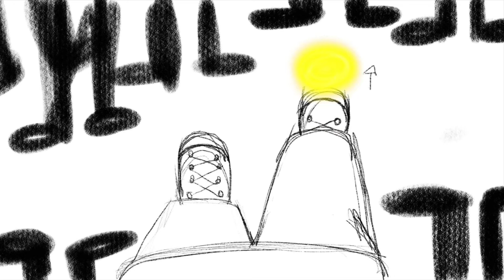Of A Feather [SHORT FILM] - First Storyboard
The first storyboard created for the short film Of A Feather.